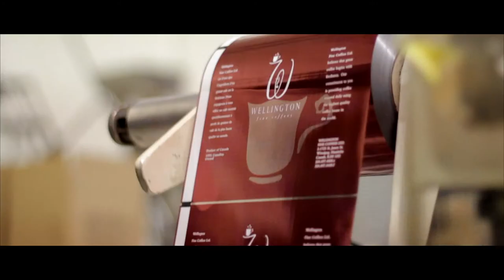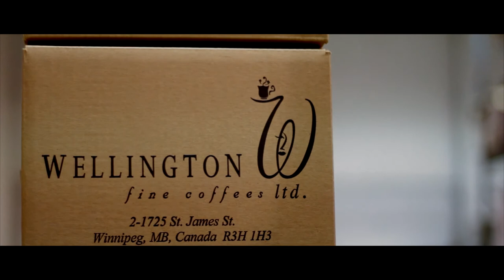Wellington Scratch fcp1